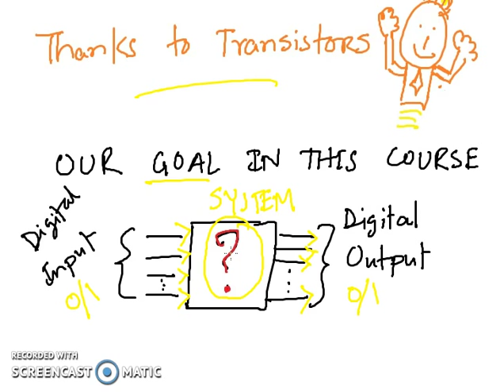dld_1_2: Why Digital? (Bengali)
Bengali ~ Why Digital?